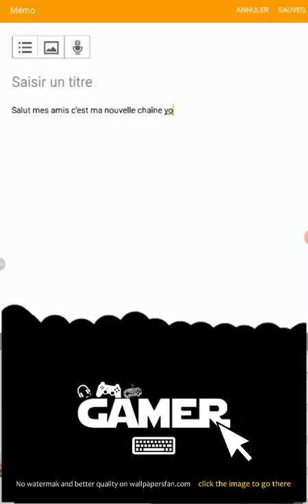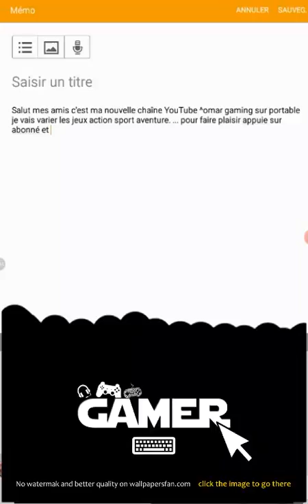24 décembre 2016